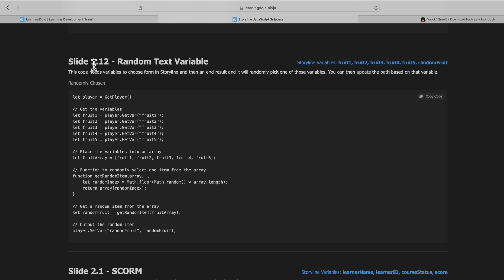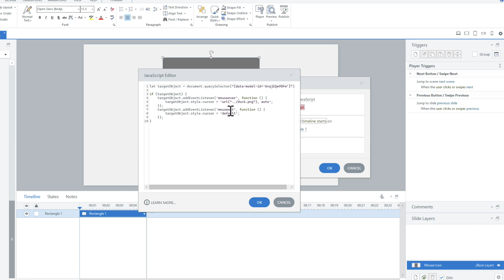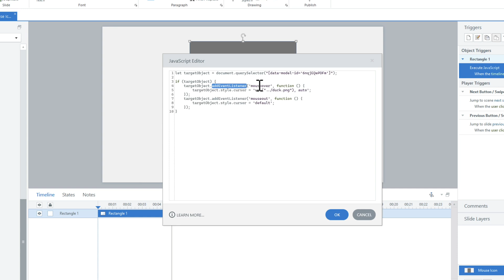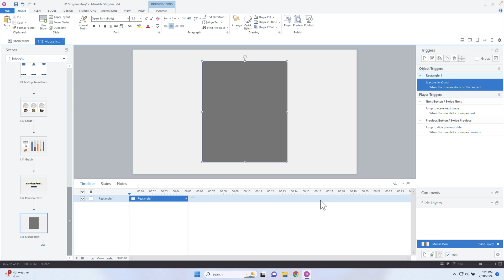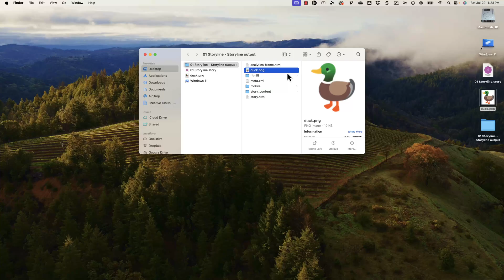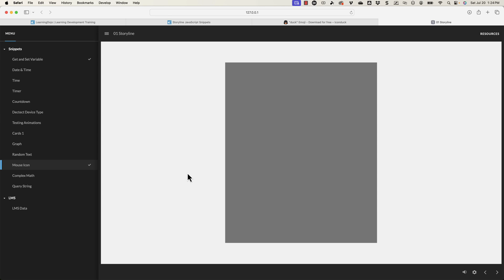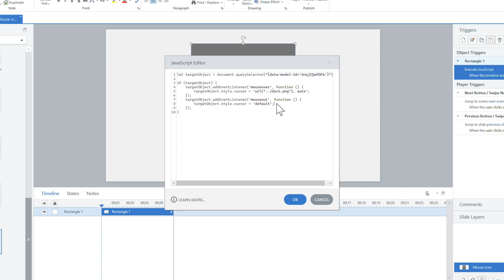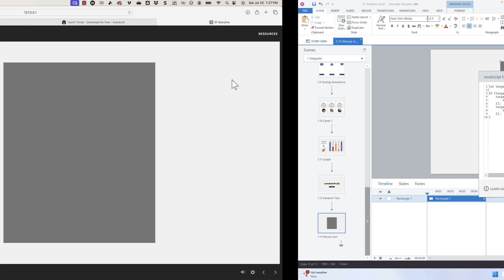Custom Mouse Cursors with JavaScript in Storyline 360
In this video, Jeff Batt demonstrates customizing the mouse icon for specific objects within an Articulate Storyline 360 eLearning course. You can change the cursor to a custom icon, image, or anything else using this simple snippet. When you move your mouse away from the object, the cursor returns to normal.

You can achieve a similar effect within Camtasia, and with this code, you can replicate that same effect inside Storyline for any digital learning course.

This snippet joins the rest of the snippets you can use out of the box, which can be found Join us and take your eLearning skills to the next level!

*Code Snippet*
let targetObject = document.querySelector("[data-model-id='']");

if (targetObject) {
    targetObject.addEventListener('mouseover', function () {
        targetObject.style.cursor = 'url("../upside-down-cursor.png"), auto';
    targetObject.addEventListener('mouseout', function () {
        targetObject.style.cursor = 'default';